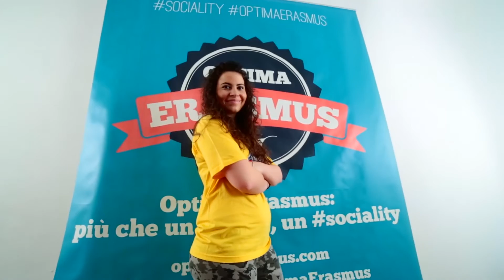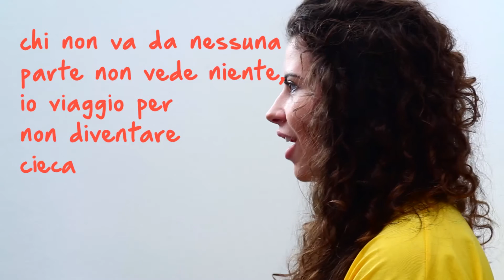Optima Erasmus 2015 - Ecco i 5 protagonisti italiani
I cinque protagonisti italiani di Optima Erasmus 2015 vengono da Bologna, Livorno, Napoli, Lecce e Palermo. Sono tutti pronti per raggiungere le loro destinazioni europee. Teniamoli d'occhio!